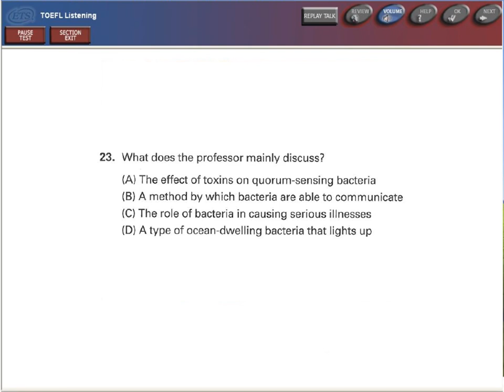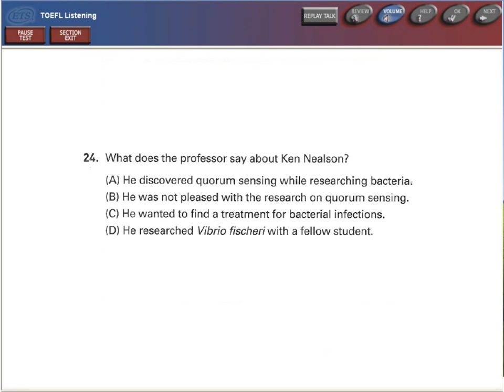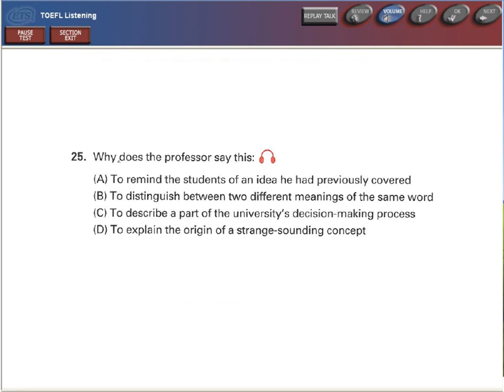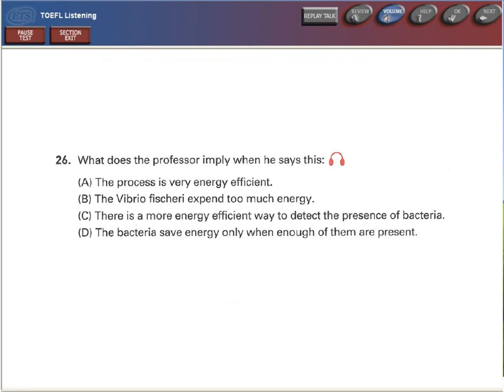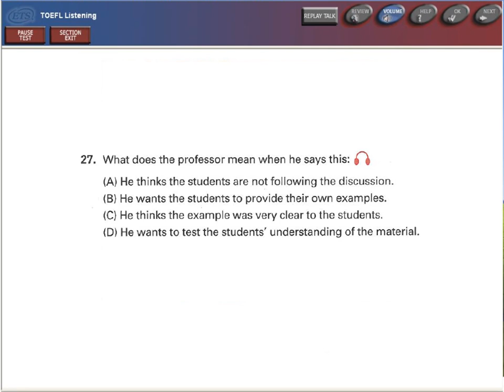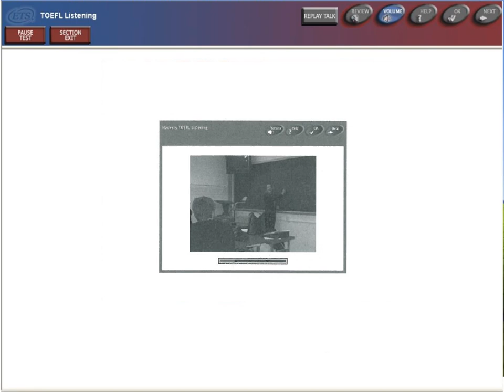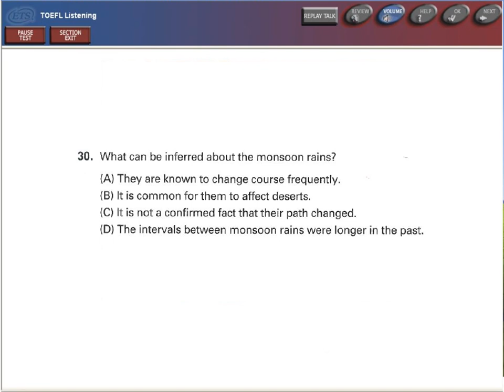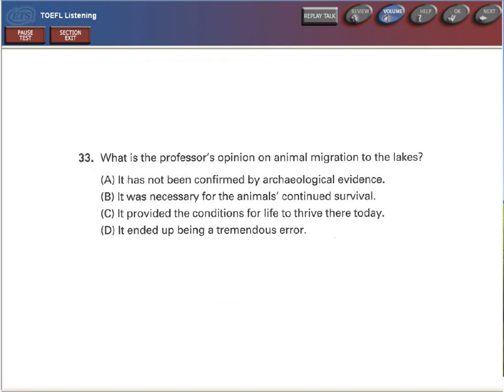TOEFL INTER LC CH6 Q. 23-34